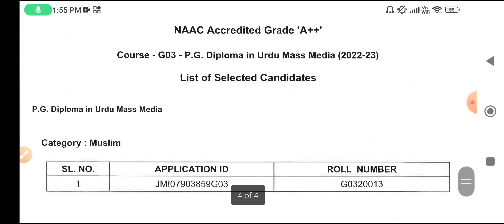Jamia Millia Islamia Today Entrance Result 2022-23 | jamia entrance result bed,bba,ba,mba,ug and pg